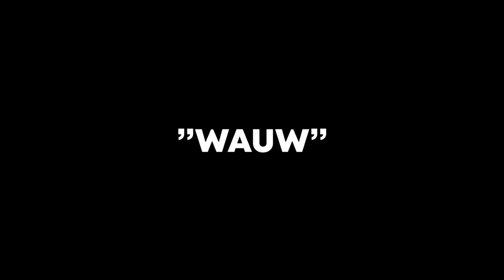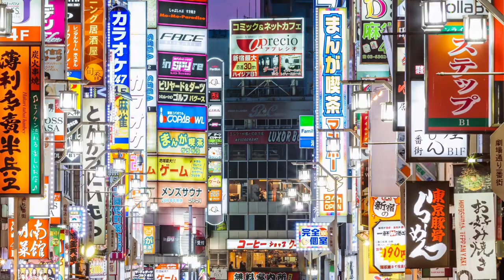1 Pro vs 2 Grand Champions in Rocket League!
Ik en Emmersee spelen een 1v1 en een 2v1 tegen een pro! Ik heb altijd al opgekeken naar pro spelers en nu is het eindelijk tijd om erachter te komen hoe ver ik, een Grand Champion, van het professioneel niveau afsta. Txmper de pro in deze video heeft laatst RLCS gehaald en behoort dus bij de beste van de wereld! Super bedankt TxMpeR en Emmersee voor het meedoen in de video! Check hun ook uit!